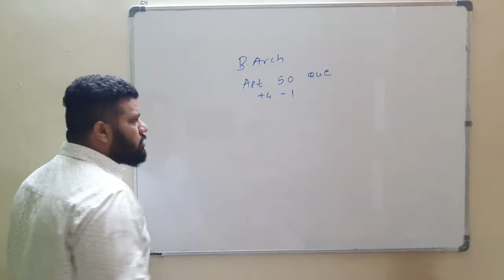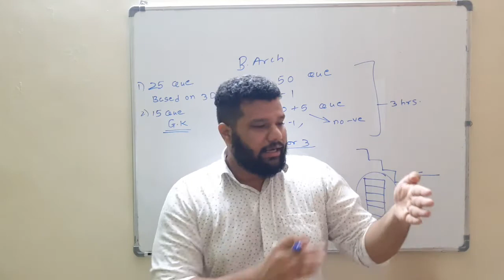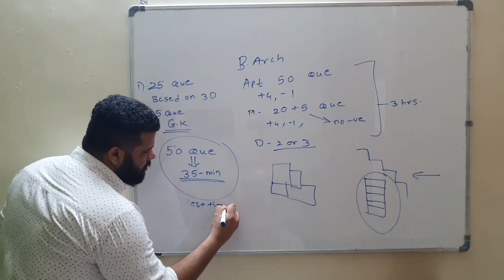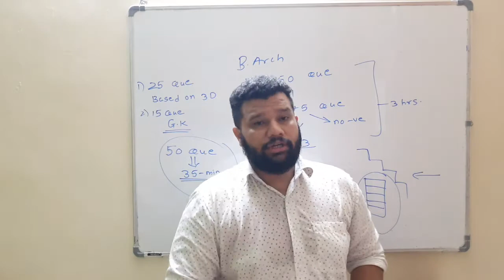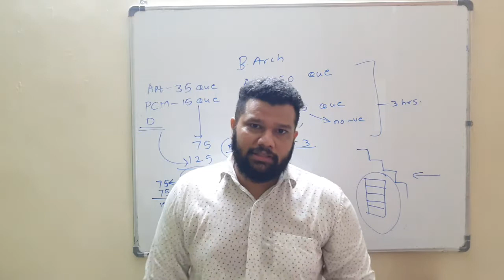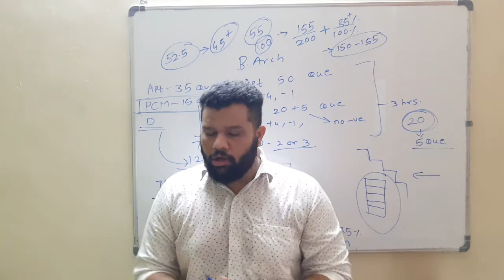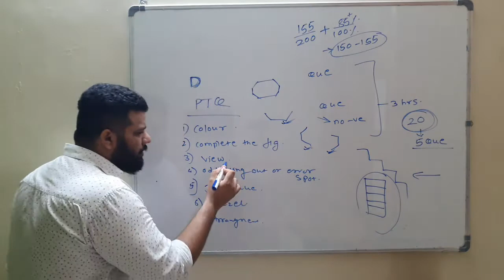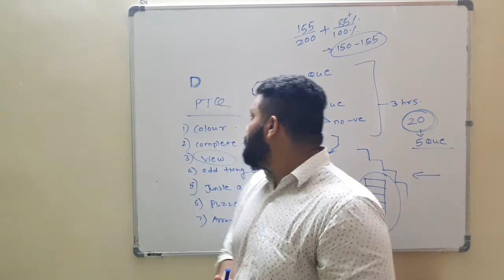How to tackle NATA and B Arch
About exam and how to manage time also PTQ question information.